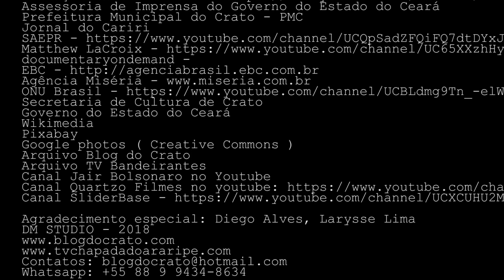Motorista denuncia péssimas condições das ambulâncias do Crato Ceará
Motorista denuncia péssimas condições das ambulâncias do Crato

Um caso vem ganhando repercussão regional e até estadual:
Motorista de ambulância do Crato denuncia através de um vídeo bombástico nas redes sociais, as péssimas condições de trabalho, em um veículo que não atende as mínimas condições de higiene e de saúde.

O motorista Francisco Fransuer de Lima Filho, mais conhecido como Filho, que já foi inclusive ao Ministério Público e fez um Boletim de Ocorrência, também se diz perseguido pela atual gestão após as denúncias.

Consultado, o Secretário de Saúde do Crato, André Barreto refuta as acusações do motorista e acrescenta que o município está adquirindo novas ambulâncias para suprir a grande demanda do município.

O repórter Diego Lima fez uma excelente entrevista com o motorista da ambulância, que sustenta as declarações e garantiu que irá tomar todas as providências no sentido de garantir o seu trabalho, além de ouvir também o secretário de saúde André Barreto.

TV Chapada do Araripe